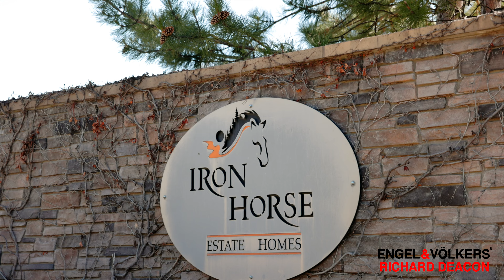123-515 Wren Place, Ironhorse, Kelowna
A charming 5 bdrm, 4 bath + office home in the #1 gated family community in Kelowna, Ironhorse. 3353 sq ft home featuring salt water pool, Arctic Spa hot tub and spacious fenced backyard. Gourmet kitchen with Wolf range and Soapstone countertops. The ultimate main floor walk out family backyard with covered outdoor dining pergola, fire pit, pool, hot tub, grass and room for a trampoline. Double car garage with storage for all the toys. Main level living features an open liv rm, kitchen, dining, office, laundry and powder bath. Upstairs find a spacious primary suite with ensuite bath and walk-in closet, 3 bdrms and an additional bathroom. A generous lower level with open rec rm, bdrm, bathroom and storage, with 10' foot ceilings. New furnace in 2019 and brand new 2022 washer/dryer. Ironhorse is known for its incredible community of neighbors, safety and family fun. Walk to Chute Lake Elem, Curlew Park, Kettle Valley's Main St shops, restaurant, cafe, mins to transit, wineries and the lake/beach and easy access with two ways in and out of the neighborhood. Original owners and quality built.